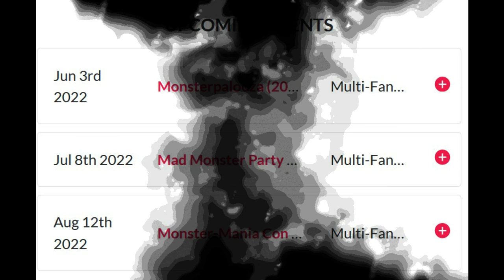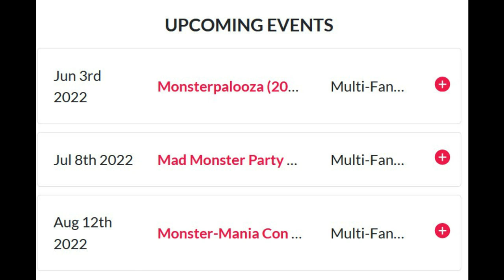Scream 6 | Neve Campbell's Schedule + NEW Cast Rumors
Neve Campbell's convention/appearance schedule for the Summer has a lot of gaps in between that match up with Scream 6 production start and end dates. Does this slightly hint at her presence in Scream 6 to battle Ghostface once again as Sidney Prescott? Scream 6 is filming in Montreal in just a month so cast news should arrive pretty soon.